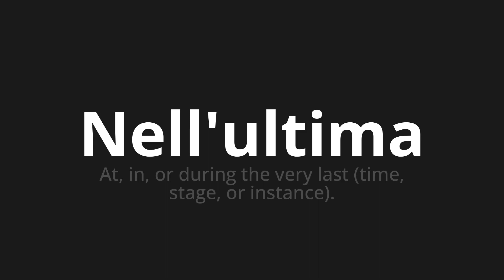How to pronounce Nell'ultima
🌍 Learn a new language now Master the Pronunciation of 'Nell'ultima Which Means in the last' - which means : AT, in, or During the very last (time, internship, or instance). 📝 with @HTPronounce 🎓🗣️ - [Your Guide to Italian]

Learn to pronounce 'Nell'ultima' perfectly in Italian with our easy and engaging tutorial by @HTPronounce! 📖📽️ In this comprehensive video, we provide you with native speaker examples 🗣️👂 and phonetic breakdowns 🎵 to ensure you get the pronunciation just right.

How to say In the last in Italian